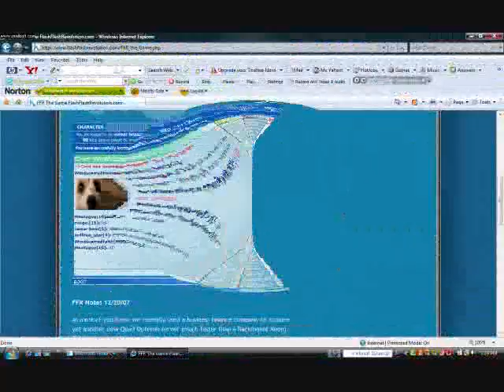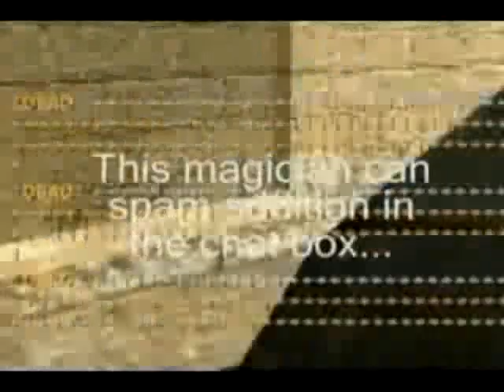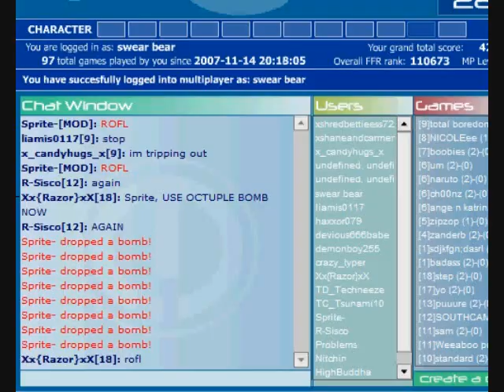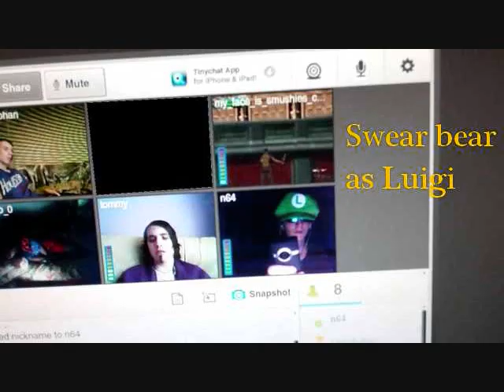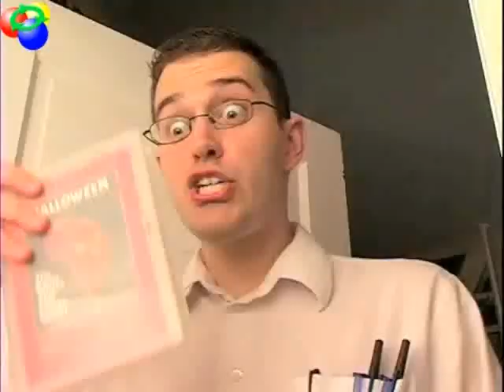Irwiny0 selection of Random Crap, Compilation (Episode 1)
This is a "Best Of" of a Compilation Series that I started years ago so enjoy!

Content Featured in this Video:

(Visuals)

South Park
Home Alone
The Grim Adventures Of Billy And Mandy
Hotel Mario
Tourettes / Tourette's Guy
FlashFlashRevolution
Happy Tree Friends
Animated Gif
Counter Strike
Crazy Kid Plays DDR
Disaster Movie Trailer
Family Guy
Splinter Cell Double Agent
Angry Video Game Nerd

(Audio)

Children Of Bodom - In Your Face
Sons Of Butcher - Fuck The Shit
Children Of Bodom - Red Light In My Eyes (Part 1)
Killswitch Engage - My Curse
Godsmack - I Stand Alone
Battletoads Pause Song / Theme / Music
Disturbed - Voices
Turisas - The Land Of Hope And Glory
Right Said Fred - I'm Too Sexy
Turisas - Those Were The Days
Kirby Air Ride - Machine Passage (with lyrics?)

Reminds me of YTP / Youtube Poop.

Also, check out " The NONcredibles " by EmperorLemon